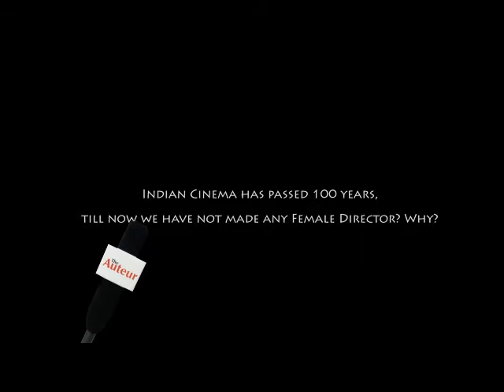Actor Charuhasan interview with, "The Auteur"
Actor Charuhasan - An television Actor, Director and Retired Lawyer who has acted in Tamil, Kannada, Telugu, Malayalam and Hindi films...